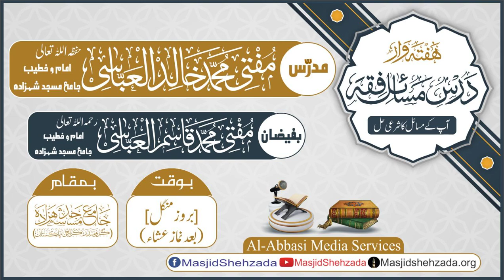Pani se Muta'alliq Taharat or Adam e Taharat ka Bayan Hissa#5 || Jama_Masjid_Shehzada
‏○ہفتہ وار لائیو ۔ ۔ ۔ ۔ درسِ مسائل فقہ ○
 مدرّس ؛ مفتی مُحمَّد خالدالعبّاسی
 موضوع ؛ " پانی کی طھارت و عدم طھارت سے متعلق مسائل کا بیان ( حصہ 05 ) "
 مورّخہ ؛22 اگست ،2023 / یکم صفر،  ١٤٤٥
 بوقت ؛ ( بروزِ منگل  ) [ بعد نمازِ عشآء ]
( • • • درس بہشتی زیور • • • )